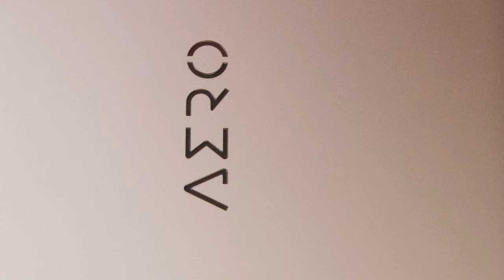Introducing the AERO 16 | Official Trailer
Introducing the all new AERO 16

Elevate Your Vision